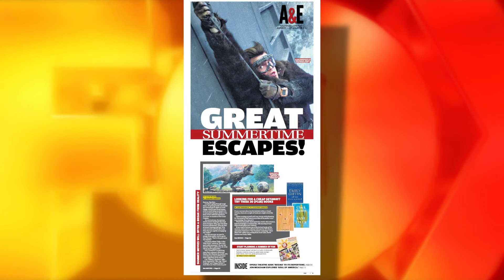Arts Pop: 2018 Summer movie preview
"Avengers: Infinity War" has been blasting its way through box office records, but the summer blockbuster movie season hasn’t really even started yet. With the Memorial Day holiday weekend right around the corner, there are many, many other big movies about to hit the big screen.